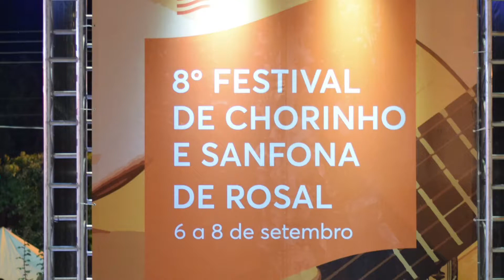8 Festival De Chorinho E Sanfona De Rosal - 2